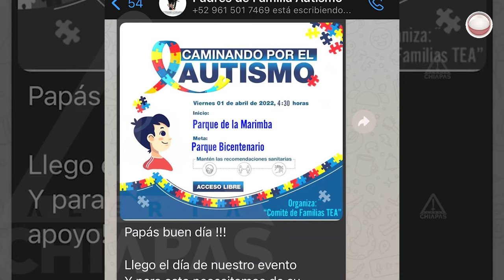Lucha junto a sus dos hijas diagnosticadas con autismo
Martha se involucra en cada terapia, junto con sus hijas han librado muchas batallas; se unió a otras madres y padres con quienes ha caminado para lograr la inclusión social.